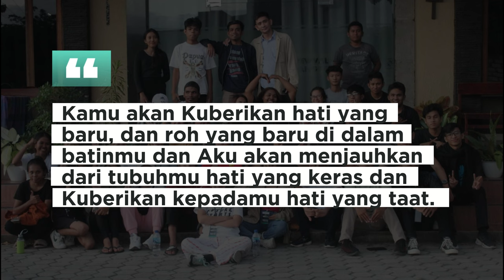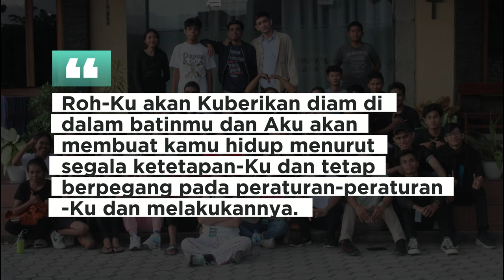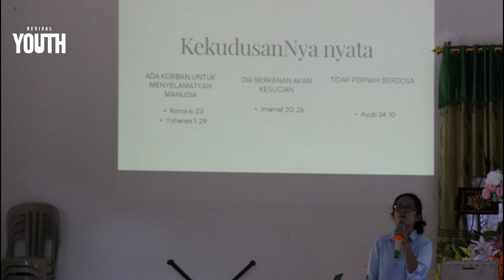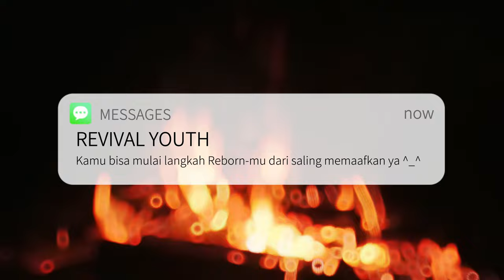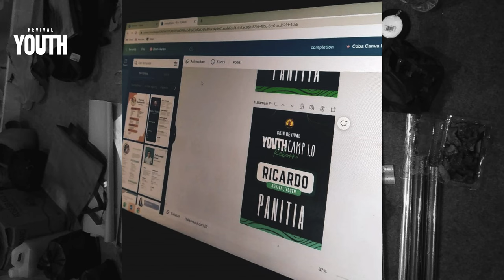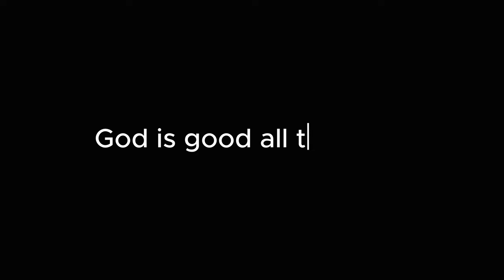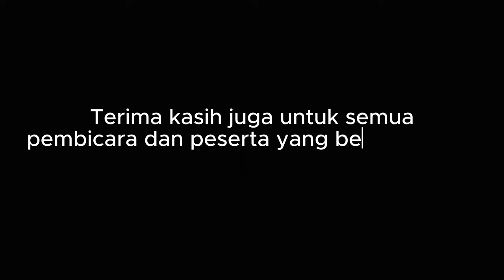Revival Youth Camp Season 1 - Documentary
Revival Youth kali ini mengadakan kegiatan besar untuk pertama kalinya setelah berhenti selama pandemi Covid-19 yang lalu berlangsung. Kegiatan ini dinamakan Revival Youth Camp Season 1, yaitu kegiatan kamp pemuda Kristen yang berlangsung selama 3 hari pada tanggal 21-23 April 2023 yang lalu. Kamp ini berlangsung di daerah Nunkurus, Nusa Tenggara Timur, atau lebih tepatnya bertempat di Pos PI GKIN Revival di Nunkurus.

Dengan membawa tema besar "Reborn" berdasarkan ayat Alkitab yaitu Yehezkiel 36:26-27, kegiatan ini sukses menggabungkan pemuda/i dari GKIN Revival Kupang, pemuda/i dari Pos PI GKIN Revival Nunkurus dan pemuda/i dari Pos PI GKIN Revival Bioba. Tapi tidak hanya sebatas itu, kamp ini terbuka untuk umum juga lho, jadi ada banyak sekali pemuda/i dari luar GKIN Revival yang juga ikut bergabung dalam kamp kali ini.

Harapan kami pada Revival Youth Camp 1.0 kali ini adalah semoga lebih banyak lagi jiwa-jiwa muda yang terberkati, dan nama Tuhan semakin dimuliakan.

Terima Kasih, Shalom ^_^
Revival Youth from GKIN Revival Kupang.

Slogan 📣 :
• Revival Youth, Grow In Revival !
• Revival Youth Camp 1.0, Reborn !